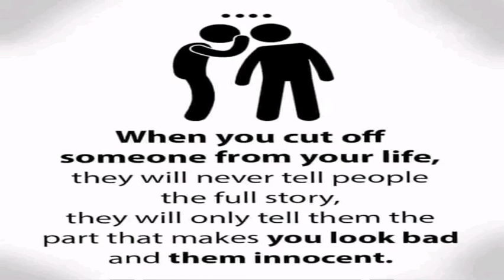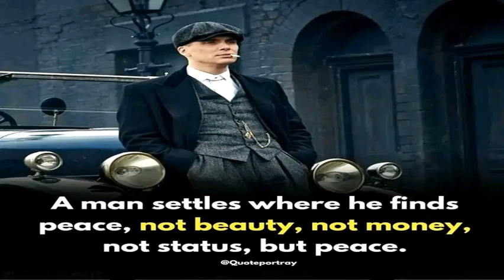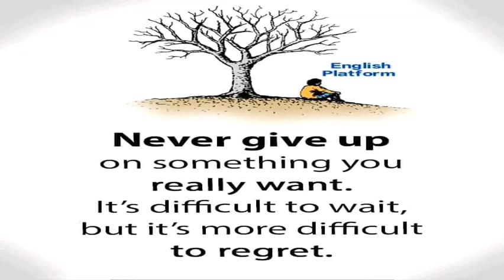Get Motivated With These Golden Words part 5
Get Motivated With These Golden Words part 5 , motivation words to start the day, Motivational Words , golden words , true line, status quotes, golden quotes ,motivational words for students, motivational words for success